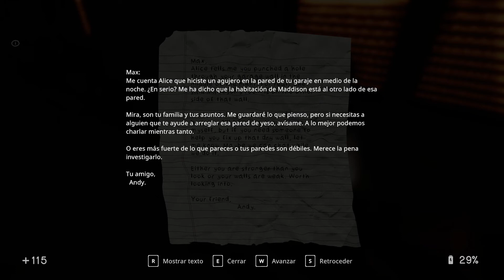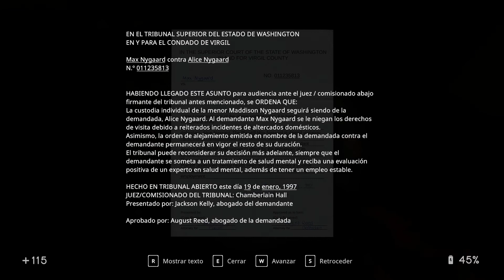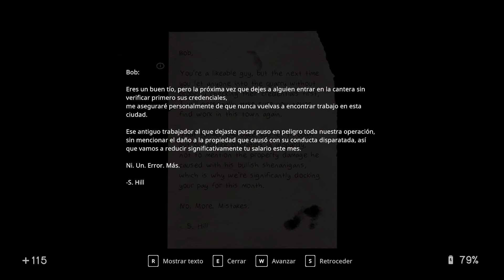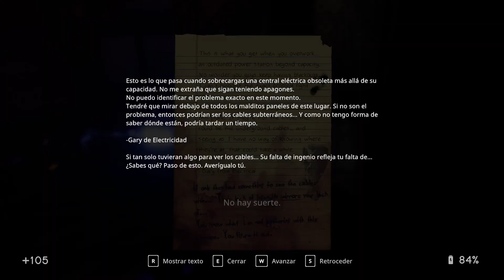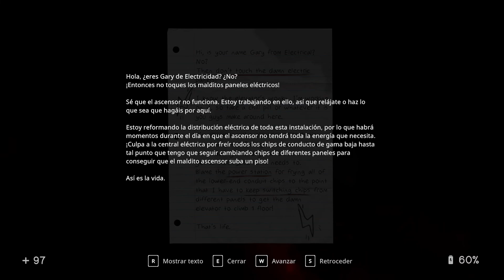Jugando a In Sound Mind [Español HD] [05]